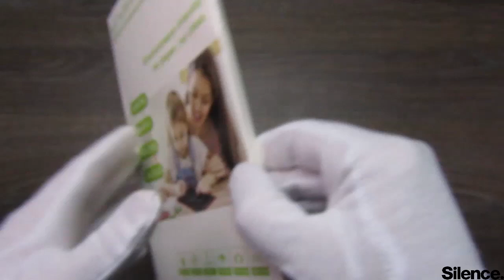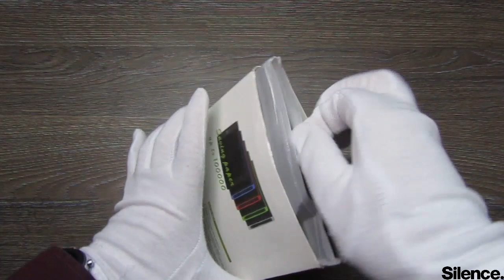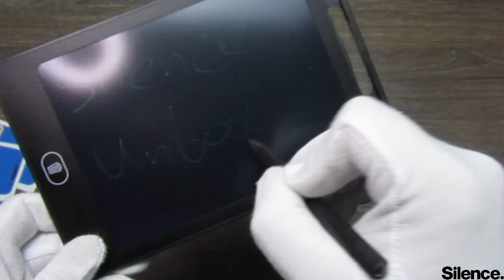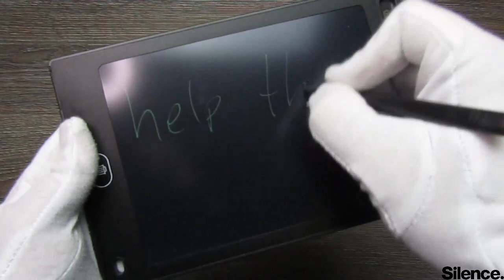B-CATON - Writing Tablet with 8.5Inch LCD Screen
Brand Name: B-CATON
Origin: Mainland China
Recommend Age: 12+y,3-6y,6-12y
Material: Plastic
Plastic Type: ABS
Type: Drawing Board
Gender: Unisex
Classification: Drawing Board